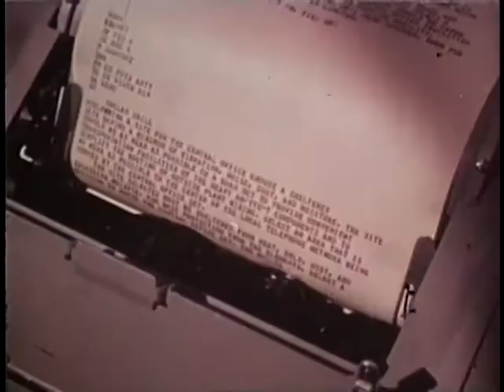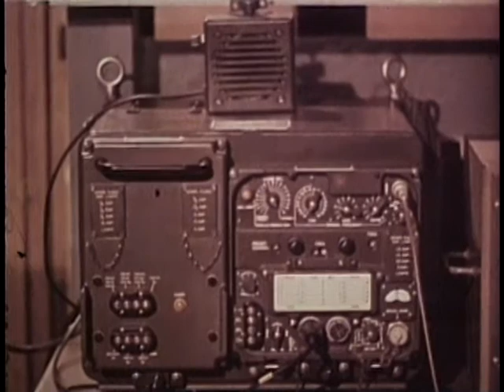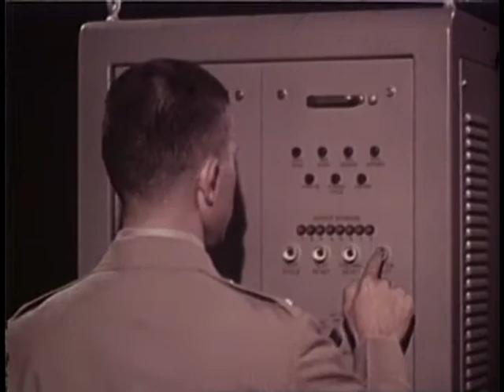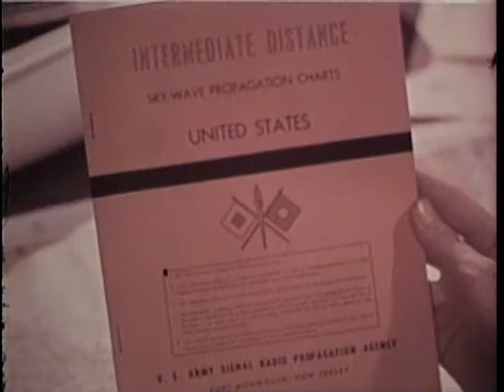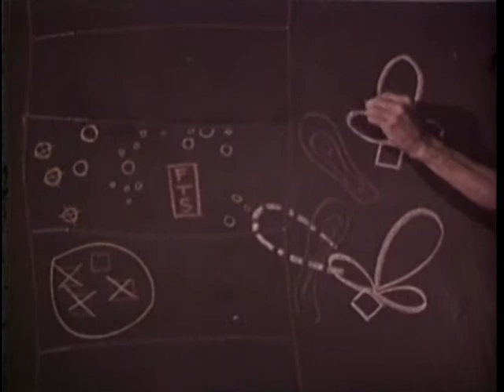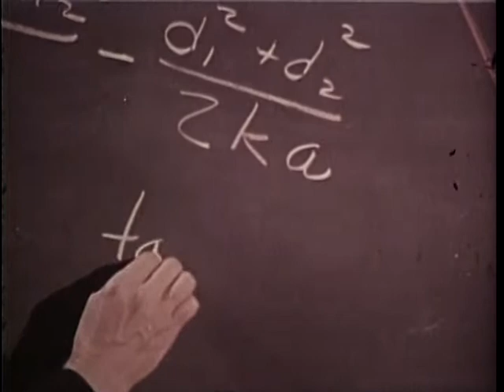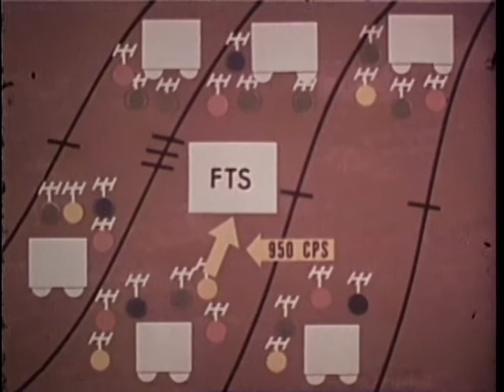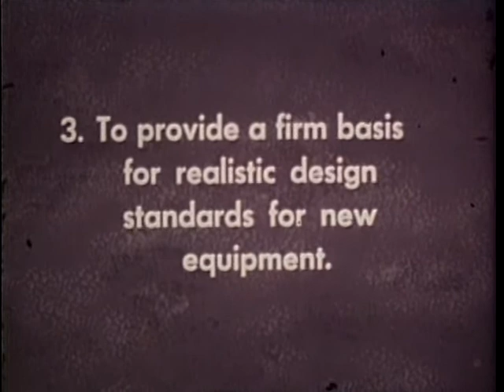INVISIBLE BATTLEGROUND, THE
INVISIBLE BATTLEGROUND, THE - Department of Defense 1962 - PIN 22347 - EFFORTS AND FACILITIES AT ELECTRONIC ENVIRONMENTAL TEST FACILITY, FT. HUACHUCA, TO SOLVE RADIO INTERFERENCE PROBLEM OF THE FIELD ARMY.